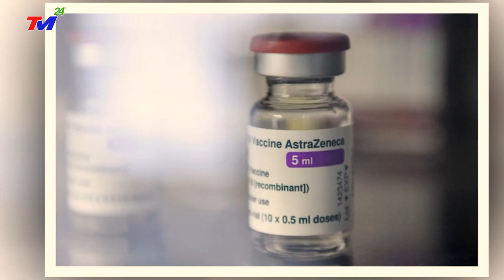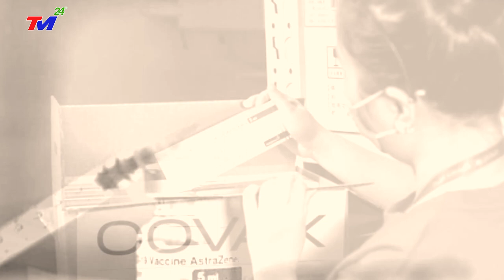Tin tức covid-19 hôm nay 0122/8 | Tình hình virus corona ở Việt Nam hôm nay | TIN MỚI